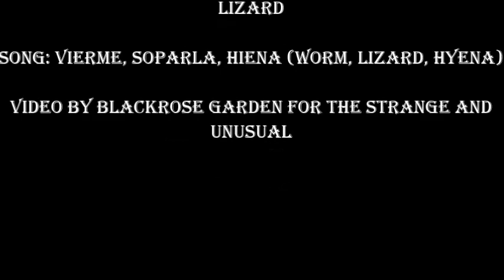Animal X - Vierme Soparla Hiena (Worm Lizard Hyena)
Click the cc button for English lyrics
- The song is about human and animal mutation